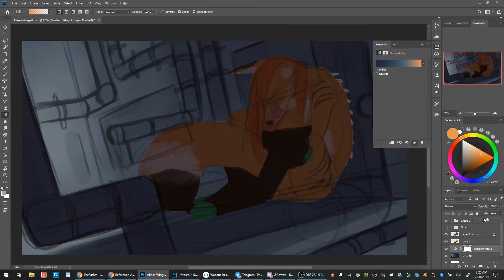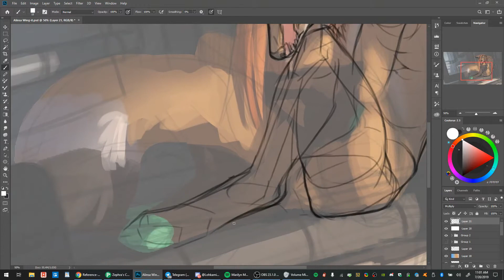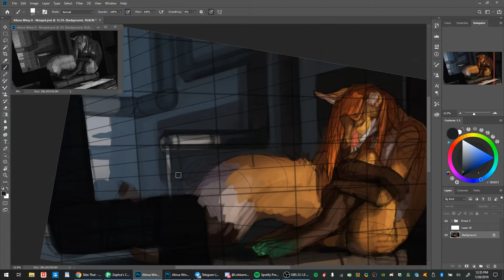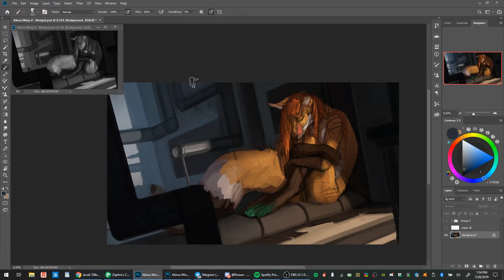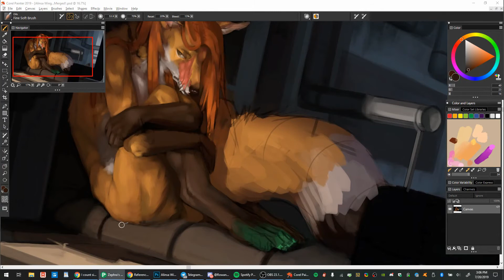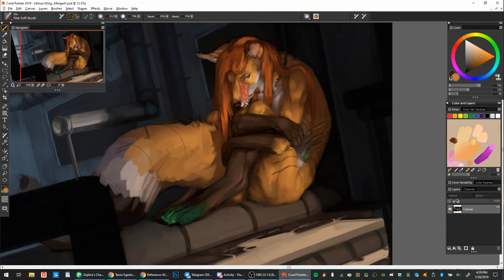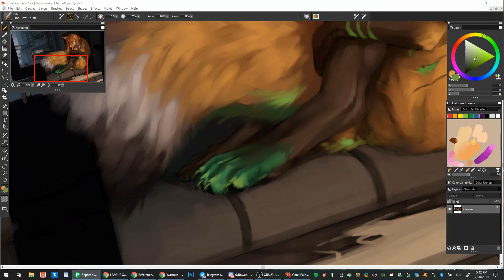Speedpainting - Alinsa Wing-it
This wing-it was finished for Alinsa over on FA.

This theme hits a little closer to home as I do have trouble with depression at times. At the same time, acknowledging that these feelings exist can help to deal with them, and working on images like this work well as a personal focus too.

I now also have a telegram channel available. Still figuring it out a little bit, but you can join over